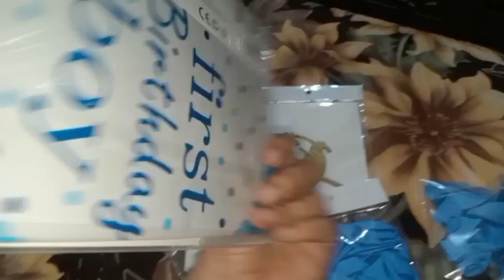Birthday ki tayri shoro/🎂Nanu Jan ne salae ke Liye gift! salar ke Liye ki shopping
Birthday ki tayri shoro/🎂Nanu Jan ne salar ke Liye gift! salar ke Liye ki shopping